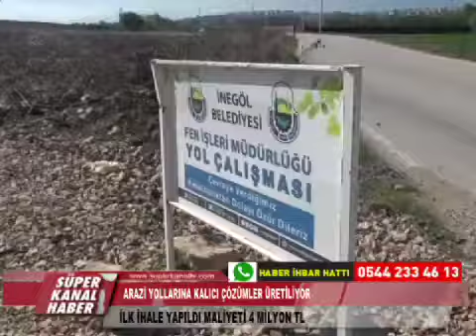ARAZİ YOLLARINA KALICI ÇÖZÜMLER ÜRETİLİYOR